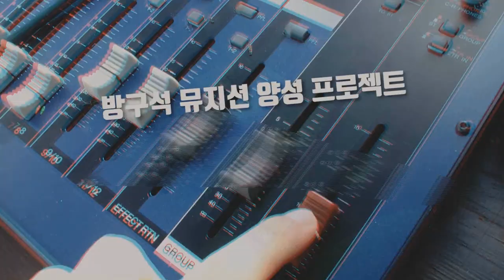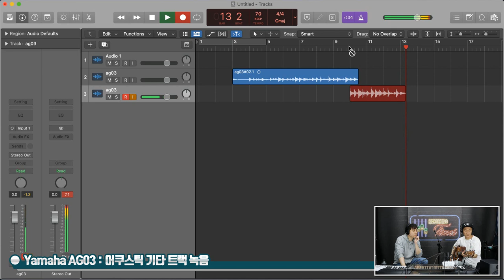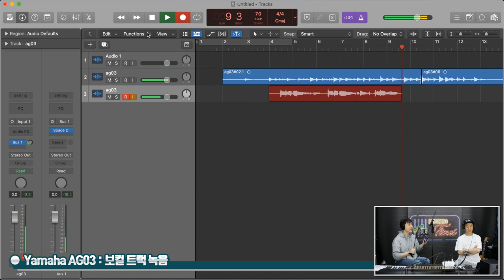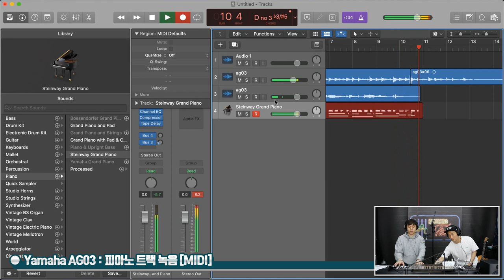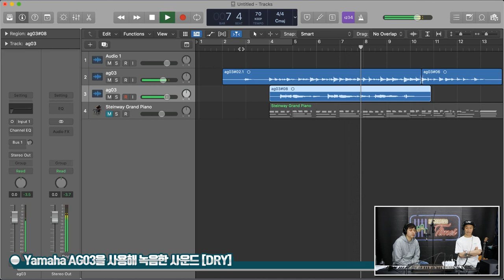[RecordingTimes 444회] Yamaha 오디오인터페이스 AG03 2편